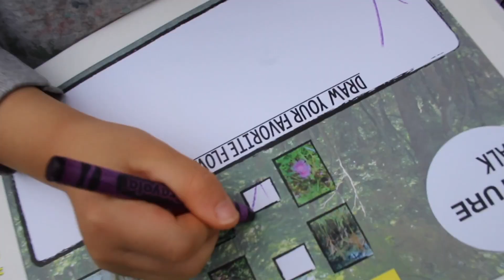Spring School 2021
The DIS Approach offers children an amazing array of experiences designed and curated by the teachers to reflect each child’s interests and strengths. As the children work alongside their friends and teachers to develop projects, they learn how to work as a team, complete research, become confident in themselves and their own abilities, and most importantly, develop a love for school and learning. Teachers support learning through meaningful documentation which acts as a visual record of what we have learned.(代沢インターナショナルスクール)